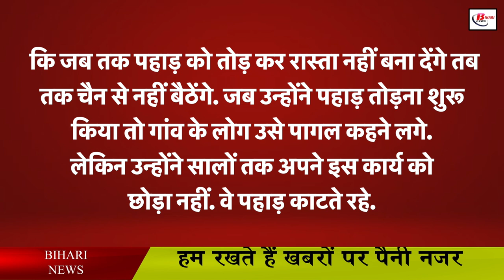दशरथ मांझी प्रेम कहानी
When love stories are mentioned in the country, many names from Heer Ranjha till today are mentioned. And we all tell about them time and again as examples. Most of us must have seen the Taj Mahal of Agra by going there, if we have not gone, then we must have known the story of its formation. It is said that Mughal King Shah Jahan built the Taj Mahal of marble in Agra for his love Mumtaz. It was a matter of a king who made Taj Mahal for his beloved, but today the person whose love we are going to tell about is a king.